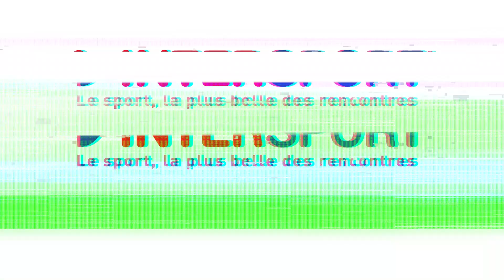Etape 5 du INTERSPORT Football Camp Aux Essarts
Du 21 au 30 août 2019, nos experts football ont entamé un tour de France de plus de 3 000 Km pour réaliser un testing de la nouvelle chaussure de football Nike Mercurial sur cinq étapes.
Cinq étapes, à Cléon, Plouzané, Mably, Rousset, Les Essarts où plus de 300 jeunes entre 10 et 17 ans ont pu rencontrer des influenceurs football, découvrir et tester la nouvelle Nike Mercurial lors d'un vrai entrainement. Nos experts ont présenté les caractéristiques et l'histoire de cette chaussure lors d'une formation en salle appréciée par les participants.